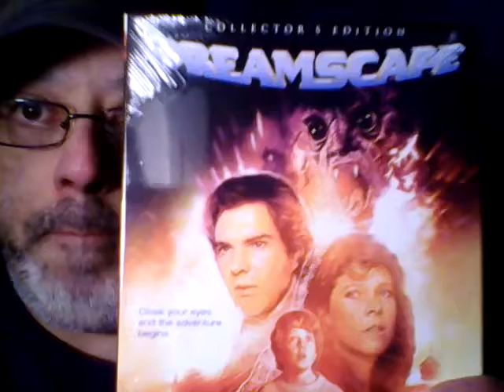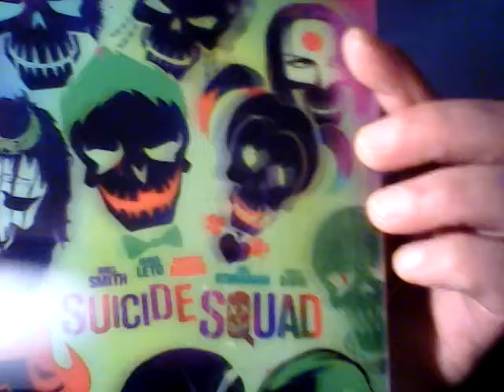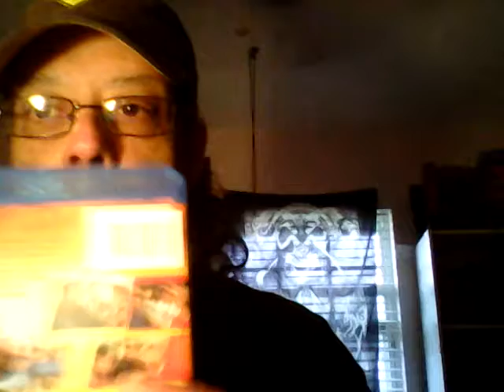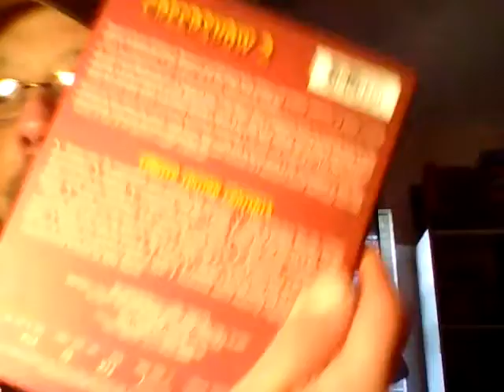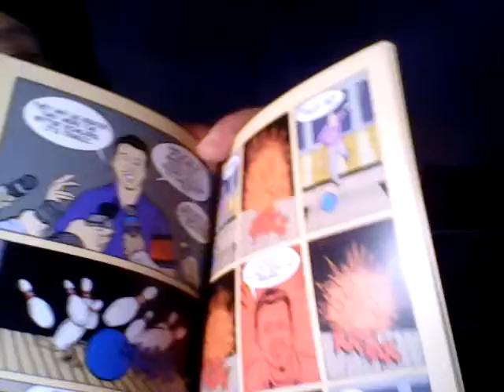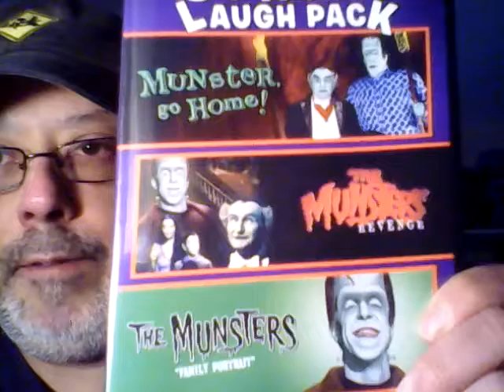My Small but Awesome Christmas Haul 2016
Here I show my Christmas gifts given to me by family and some to myself from myself, lol! Still no December Blu Ray Horror Pack, but that is not their fault, I blame the post office, but I also gotta say it's not entirely their fault either, the holidays are their busiest time of year, so, I can wait.